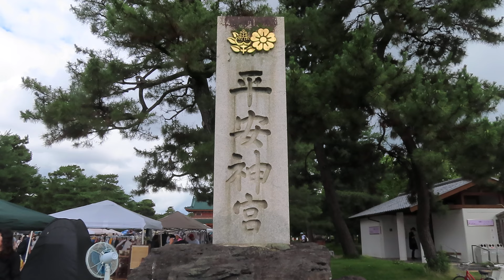岡崎公園・平安神宮 ～京都市左京区～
RE:京都博覧会2024という催しです

令和6年6月29（土）